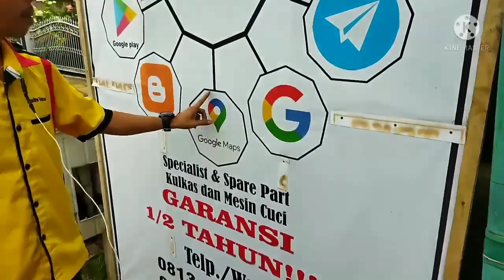Sangat gampang...kulkas Polytron nyetrum